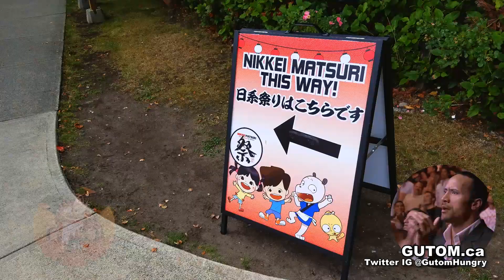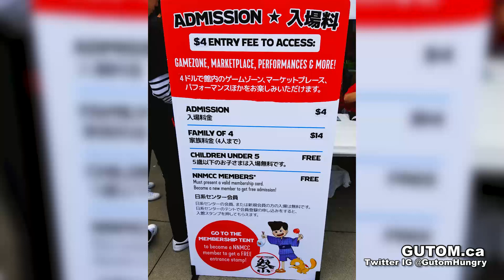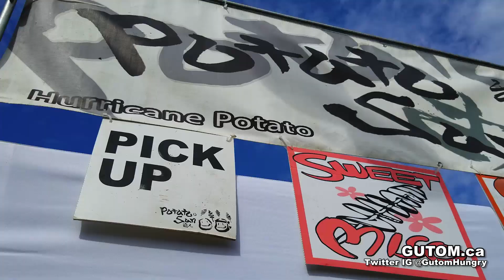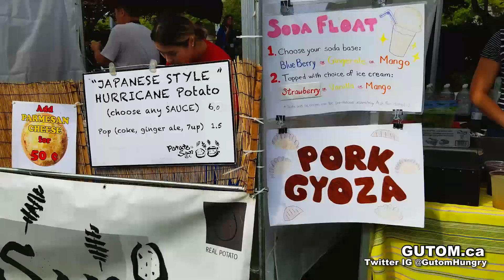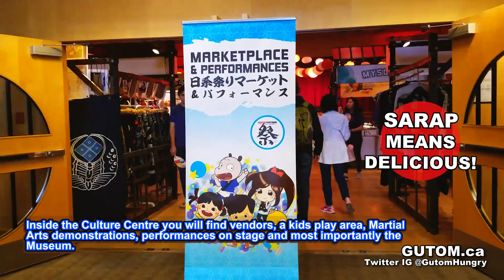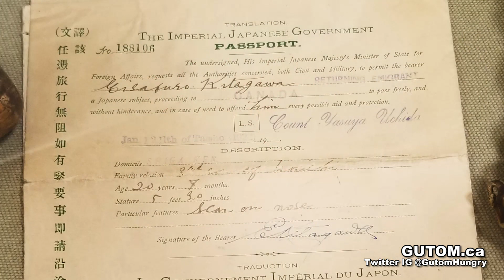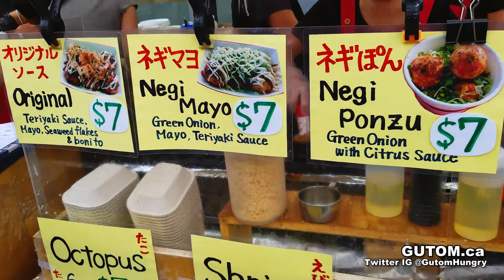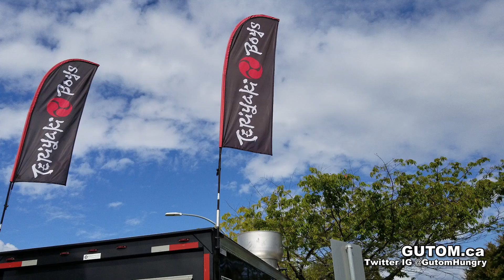JAPANESE FOOD! NIKKEI MATSURI FESTIVAL 2019 BURNABY | Vancouver Food Guide Reviews - Gutom.ca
Nikkei Matsuri Festival is a large 2-day celebration of Japanese culture and history located at Nikkei National Museum & Cultural Centre in Burnaby. It is a smaller celebration in comparison to Powell Street Festival but has much to offer in a very well planned, well designed venue.

Nikkei Matsuri took place August 31 and Sept 1.
It is a little different from Powell Street Festival. Entertainment outside the building is free. Events inside the Culture Centre you need to pay admission fee of $4.

Inside the Culture Centre you will find vendors, a kids play area, Martial Arts demonstrations, performances on stage and most importantly the Museum.

Oden $5
One-Pot Stew with Fish cake, radish, egg.

Okonomiyaki $8
Pancake with cabbage, onion, bonito flakes.

Takoyaki $7
Original

Total Spent at Nikkei Matsuri

Admission $4
Oden $5
Okonomiyaki $8
Takoyaki $7

TOTAL $24

And now a message from Princess Takamado…

Princess Takamado of Japan made a special visit to this event on her Canada tour.

PRICE:
$ CHEAP. Less than $10 for dishes.

QUALITY:
Good.
Oden was small for $5.
Takoyaki was good. Same Takoyaki vendor as at Powell Street Festival.
Okonomiyaki was delicious.

SERVICE:
Good. Water fountains and washrooms inside Nikkei Centre. Fans handed out by table vendors.

VERDICT:
Nikkei Matsuri is a fantastic event. Lots of familiar food vendors. Okonomiyaki was not at Powell Street Festival but you can find it here at at Nikkei Matsuri.

BRING CASH. LOTS OF CASH. LIMITED CARD. PAY PARKING. LIMITED STREET PARKING.

Address:
6688 Southoaks Crescent, Burnaby, BC V5E 4M7